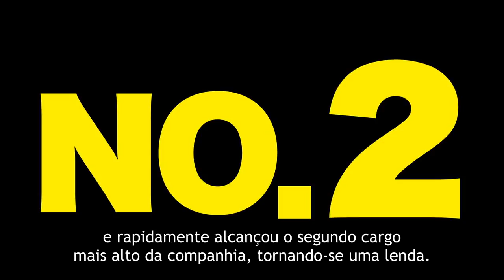Mr. Tonegawa's Middle Management Blues | TRAILER OFICIAL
⭐ ESTREIA CHEGANDO!